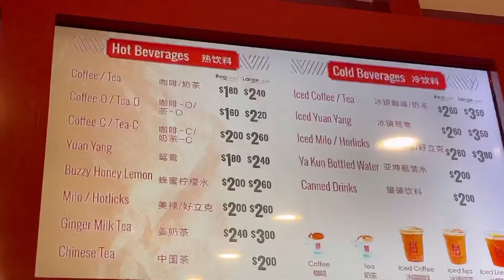How to order coffee in Singapore like a pro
Now I am a pro to order coffee in SG
Innovation meeting (20210707)